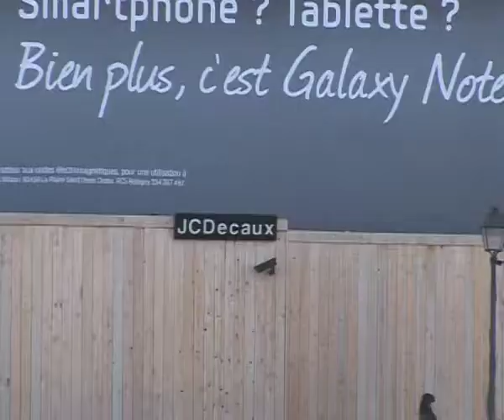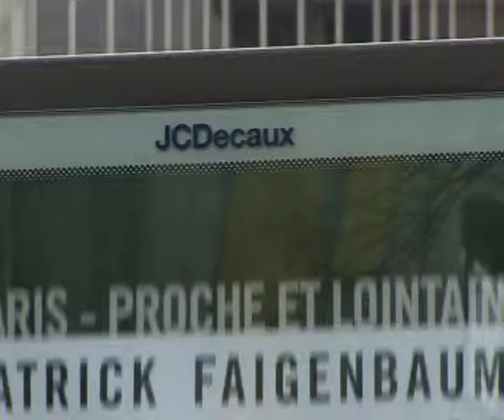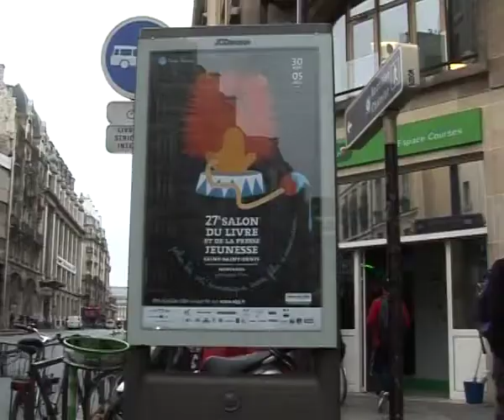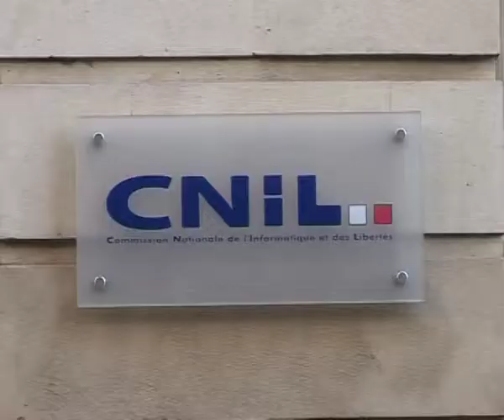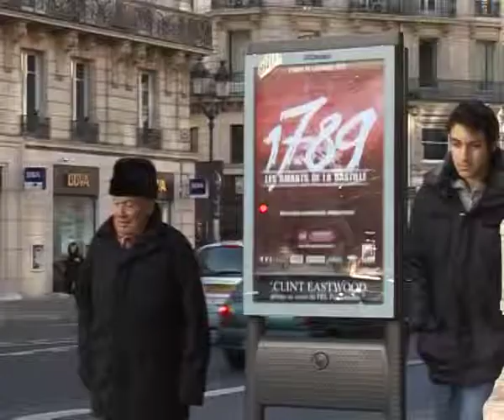Velib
TV REPORT - PARIS III -